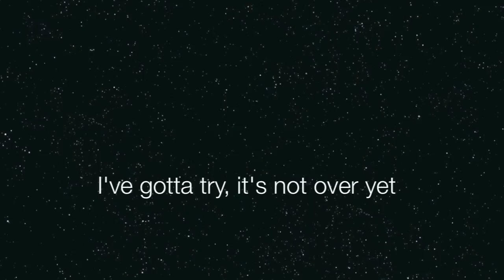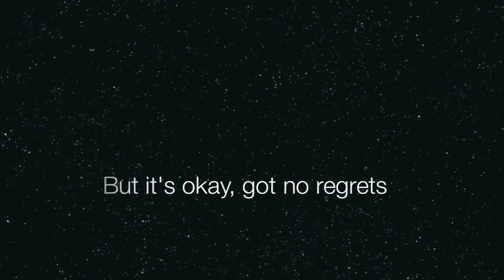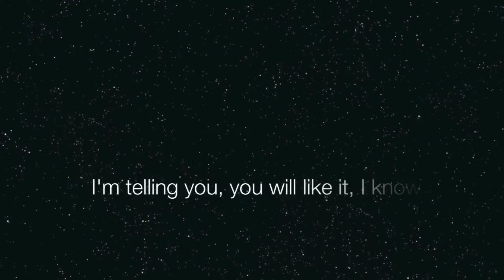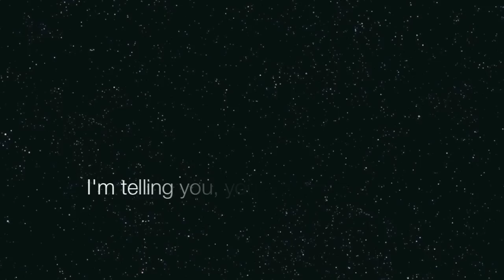Sinéad lyric video - Within Temptation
The lyrics to Within Temptation's single, Sinéad, from the album The Unforgiving.

This track is the property of Within Temptation.